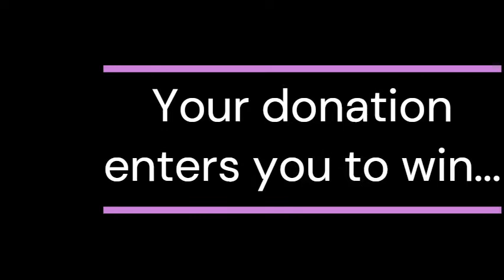CAPE CORAL ANIMAL SHELTER- LET'S HELP THESE PETS!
WE ARE BACK! Raising awareness for the  Cape Coral Animal Shelter PJ's and Paws event coming up on FEBRUARY 12th! There still is time to show your support by donating to the cause 🚨🚨🚨🚨WE ARE DOING A GIVEAWAY!!! Each donation received will get you entered into a chance to win a pair of APPLE AIRPODS!!! 🐶🐱🐩🐕🐈🐈‍⬛

Select CINDI INFIESTO- EXIT SELECT REALTY

Don't forget to catch my video during the event! Thank you for your support! ❤️❤️❤️

At EXIT Select Realty, we offer a variety of different services to meet your real estate needs! Below are just a few!

Realtor in Fort Myers, Lee County, Southwest Florida
Realtors in Fort Myers, Lee County, Southwest Florida
Finding a Realtor Fort Myers, Lee County, Southwest Florida
How to find a Realtor in Fort Myers, Lee County, Southwest Florida
Find real estate agents in Fort Myers, Lee County, Southwest Florida
How to find a real estate agent Fort Myers, Lee County, Southwest Florida
Best Realtor near Fort Myers, Lee County, Southwest Florida
Top realtor for buying a new home Fort Myers, Lee County, Southwest Florida
Top real estate agents Fort Myers, Lee County, Southwest Florida
Selling a home in Fort Myers, Lee County, Southwest Florida
Sell a home fast in Fort Myers, Lee County, Southwest Florida
Fastest way to sell a home in Fort Myers, Lee County, Southwest Florida
Home selling tips for Fort Myers, Lee County, Southwest Florida
Cost of selling your home in Fort Myers, Lee County, Southwest Florida
Marketing your home in Fort Myers, Lee County, Southwest Florida
Ways to sell your home in Fort Myers, Lee County, Southwest Florida
House staging tips Fort Myers, Lee County, Southwest Florida
How to stage your home in Fort Myers, Lee County, Southwest Florida
Foreclosure in Fort Myers, Lee County, Southwest Florida
Foreclosures in Fort Myers, Lee County, Southwest Florida
Short sales in Fort Myers, Lee County, Southwest Florida
Foreclosure or short sale in Fort Myers, Lee County, Southwest Florida
Short selling in Fort Myers, Lee County, Southwest Florida
Short sale process in Fort Myers, Lee County, Southwest Florida
Cons of a short sale in Fort Myers, Lee County, Southwest Florida
Short selling your home in Fort Myers, Lee County, Southwest Florida
For sale by owner in Fort Myers, Lee County, Southwest Florida
Fsbo in Fort Myers, Lee County, Southwest Florida
Why to use a Realtor in Fort Myers, Lee County, Southwest Florida
Property for sale by owner in Fort Myers, Lee County, Southwest Florida
For sale by owner listings in Fort Myers, Lee County, Southwest Florida
Listing property for sale by owner in Fort Myers, Lee County, Southwest Florida
Selling your home by owner in Fort Myers, Lee County, Southwest Florida
Selling real estate without a Realtor in Fort Myers, Lee County, Southwest Florida
Tips for selling your home in Fort Myers, Lee County, Southwest Florida
Top tips to get the best offer in Fort Myers, Lee County, Southwest Florida
Best improvements for home valuation in Fort Myers, Lee County, Southwest Florida
Process for selling a home in Fort Myers, Lee County, Southwest Florida
Tips to sell your Fort Myers, Lee County, Southwest Florida home
Tips to sell in under a month in Fort Myers, Lee County, Southwest Florida
Do open houses sell houses in Fort Myers, Lee County, Southwest Florida
Best Realtor in Fort Myers, Lee County, Southwest Florida
Top rated Realtor in Fort Myers, Lee County, Southwest Florida
House for sale in Fort Myers, Lee County, Southwest Florida
Buy real estate in Fort Myers, Lee County, Southwest Florida
Buy home in Fort Myers, Lee County, Southwest Florida
Process of buying a home in Fort Myers, Lee County, Southwest Florida
Best real estate listings in Fort Myers, Lee County, Southwest Florida
Find real estate in Fort Myers, Lee County, Southwest Florida
Foreclosures for sale in Fort Myers, Lee County, Southwest Florida
Buy a home in Fort Myers, Lee County, Southwest Florida
Houses for sale in Fort Myers, Lee County, Southwest Florida
House 4 sale in Fort Myers, Lee County, Southwest Florida
Real estate agent listings in Fort Myers, Lee County, Southwest Florida
Condos for sale in Fort Myers, Lee County, Southwest Florida
Townhomes for sale in Fort Myers, Lee County, Southwest Florida
Townhouses for sale in Fort Myers, Lee County, Southwest Florida